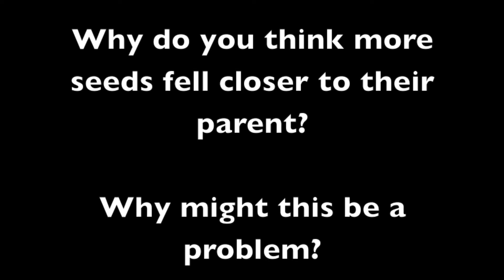314 Seed Dispersal. Where do Acorns Fall?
A Fall walk in the woods at a Maryland campground reveals hundred of acorns laying on the ground.  At first they appear to be randomly placed throughout the forest.   But a closer look at those fallen on the gravel by an empty campsite reveals a pattern, and the pattern leads to new questions about how and why baby seeds move away from their parents.